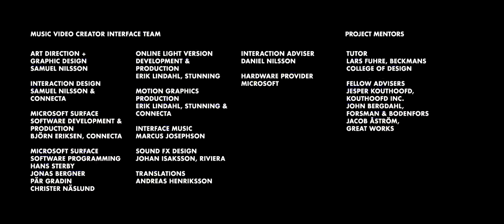Fantasikrig - Sthlm (edited by Pelle)